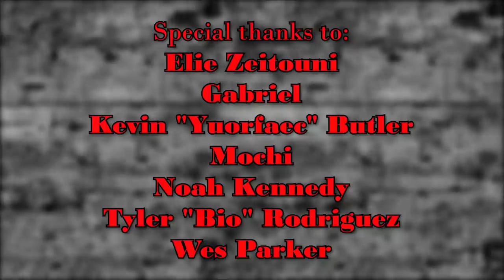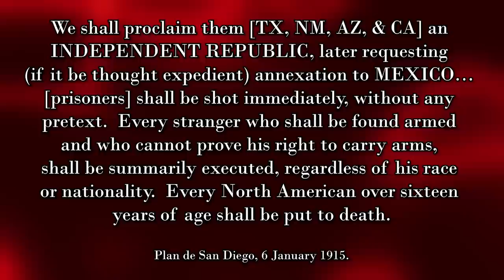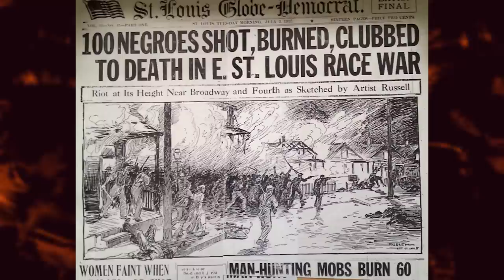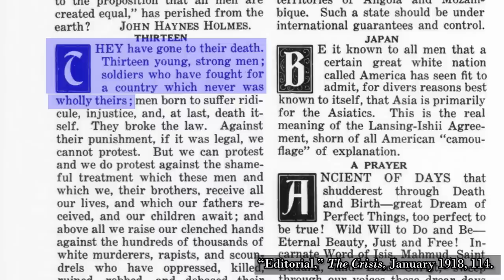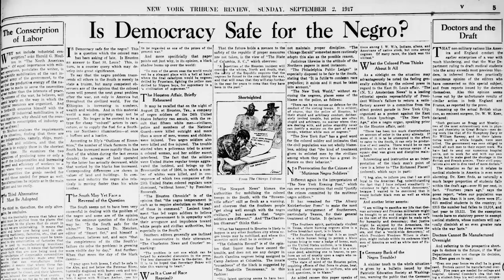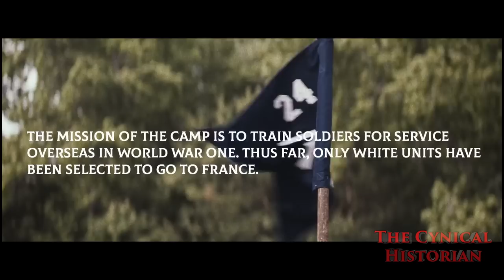The 24th, Buffalo Soldiers, and the Houston Mutiny of 1917 | Based on a True Story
24th is about the 1917 Houston mutiny.  It’s an incredibly difficult topic to cover, and it was released at an incredibly awkward time - yet I think they really managed to nail it.  Buffalo Soldiers were black troops in the US Army.  There are other definitions, but here I am referring to four specific units - the 9th and 10th Cavalry, as well as the 24th and 25th Infantry who all formed in 1866 and would serve until after WWII when the Army desegregated.  For the most part, they had white officers, though there’s a few exceptions.  I’m researching the Battle of Ambos Nogales, which 10th cavalrymen were participants, who were partially there because of what happened in Houston.  As such, the topics are incredibly linked, and in a way the movie doesn’t touch.  So let’s talk about the bigger picture of Buffalo Soldiers along the border during WWI.
*Bibliography*
Gerald Horne, _Black and Brown: African Americans and the Mexican Revolution, 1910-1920_ (New York: New York University Press, 2005).

Paul LaRue, “Black Soldiers and Revolution: The Houston Riot of 1917,” _Black History Bulletin_ 84, no. 1 (January 2022):  22-29.

James N. Leiker, _Racial Border: Black Soldiers Along the Rio Grande_ (College Station: Texas A&M University Press, 2002).

William G. Miller, _The Twenty-Fourth Infantry:  Past and Present,_ (Fort Collins, Colo.: The Old Army Press, 1923).

Jaime Salazar and Geoffrey Corn, _Mutiny of Rage: The 1917 Camp Logan Riots and Buffalo Soldiers in Houston_ (Guilford, Conn.: Prometheus Books, 2021).
Wiki:  The 24th is an American historical drama film co-written and directed by Kevin Willmott. The film stars Trai Byers, Bashir Salahuddin, Aja Naomi King, Mo McRae, Tosin Morohunfola, Mykelti Williamson, and Thomas Haden Church. It tells the true story of the Houston riot of 1917